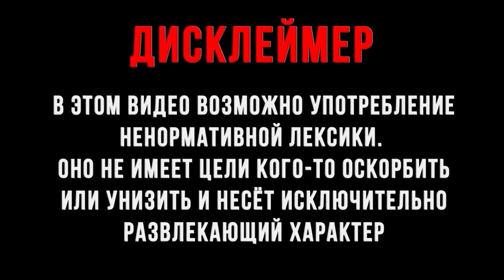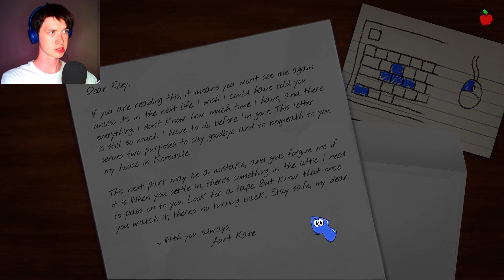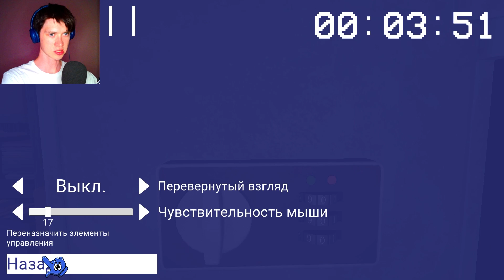Приключение Аманды! | Amanda the Adventurer! Прохождение!!!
Унаследовав дом своей тети Кейт, жившей в затворничестве, Райли Парк решает исследовать его. На чердаке она обнаруживает старый телевизор и стопку VHS-кассет, помеченных лишь номером эпизода неизвестной передачи. Заинтригованная, Райли вставляет в видеомагнитофон первую кассету.